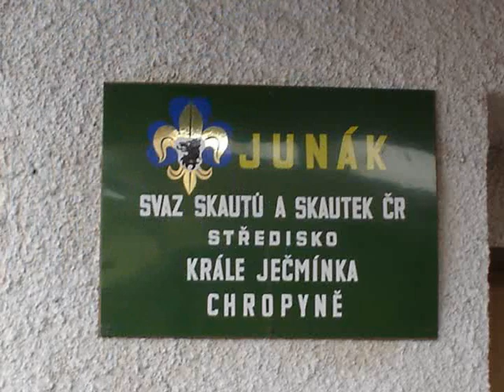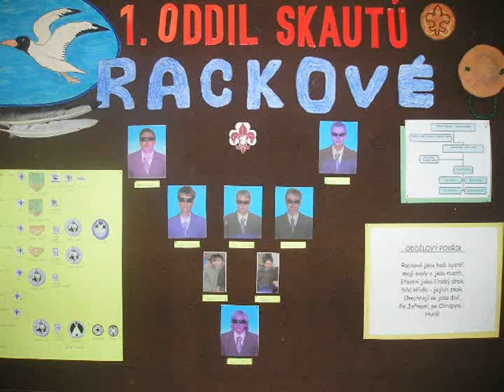Prezentace 1. oddilu skautu z Chropyne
Prezentace a predstaveni 1. oddilu skautu z Chropyne.